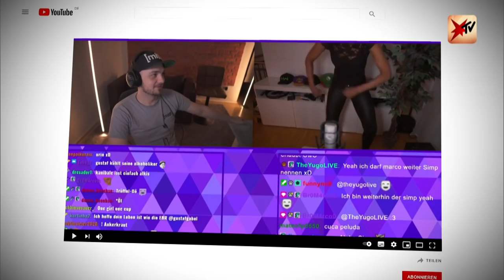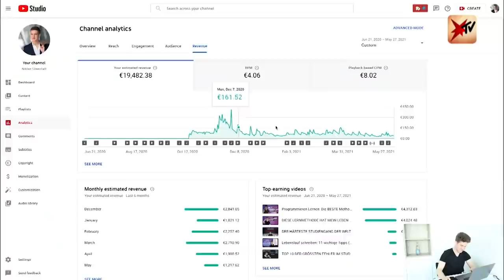So viel verdienen YouTuber, Streamer & Co! | stern TV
Sie sind so etwas wie die neuen Popstars: angesagt, stylisch, erfolgreich – YouTuber, Streamer und Influencer leben vermeintlich den Traum vieler junger Menschen. Egal ob durch Fashion, Fitness oder Gaming, online haben sie Millionen Follower. Aber was heißt das fürs Portemonnaie? Und wie fair ist das eigentlich? Wir haben zwei von ihnen zuhause besucht.